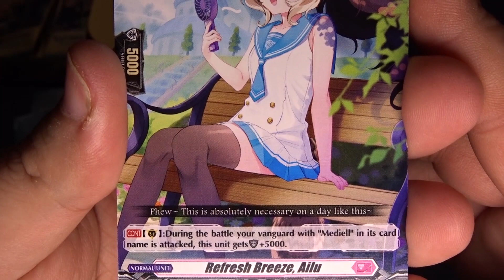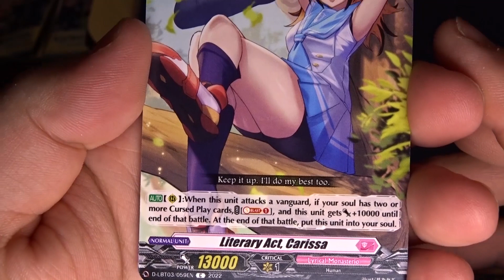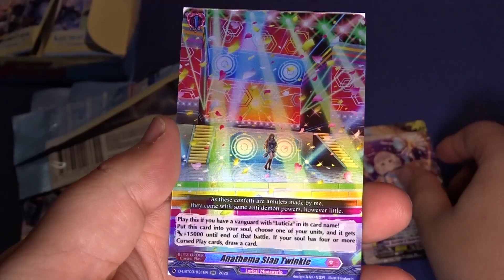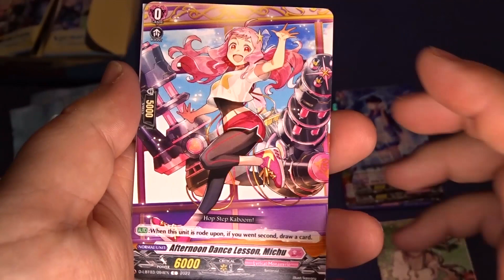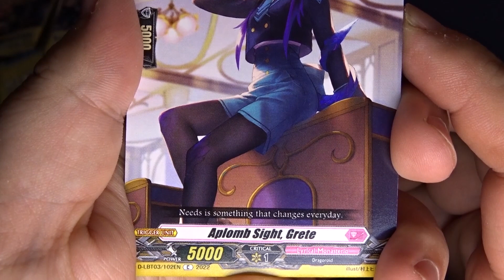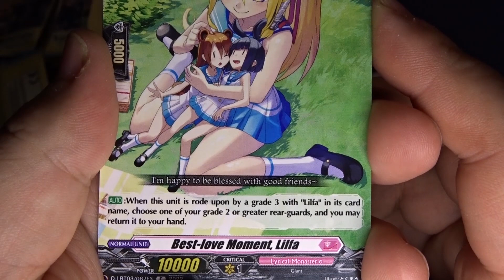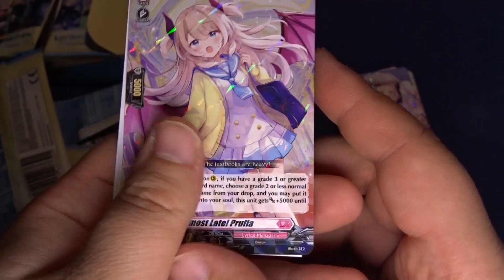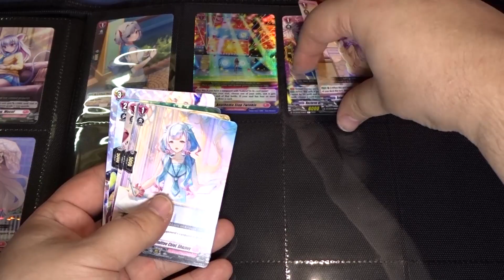Pack Opening Day68 Cardfight!! Vanguard Lyrical Monasterio ~Summertime Memories!~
Welcome back to Collecting Fun, where we have fun while collecting!
Today we don't get much value except for a couple of cards but we also don't get many duplicates which is great. I'm still not really sure what guarantee we have on pulling certain cards bacause the only thing we are sure of is 2 R grade or above cards per pack, but that's not saying much I guess so I'm still excited for the rest of the opening, it should be different from the collection where only 1 card could be greater rarity.